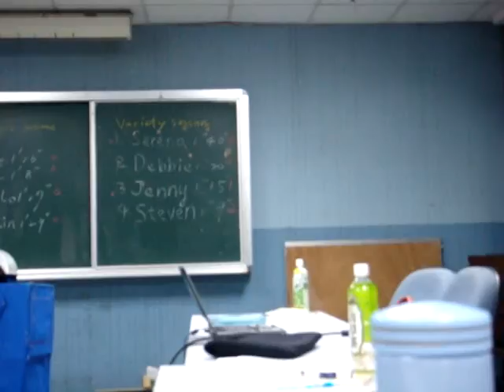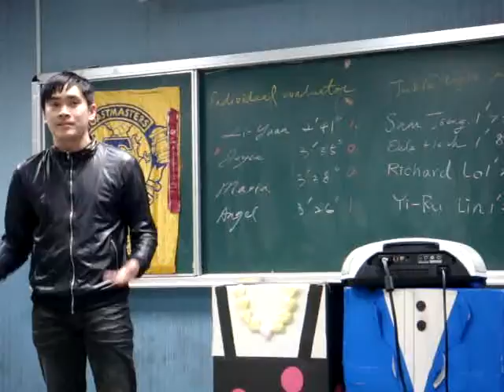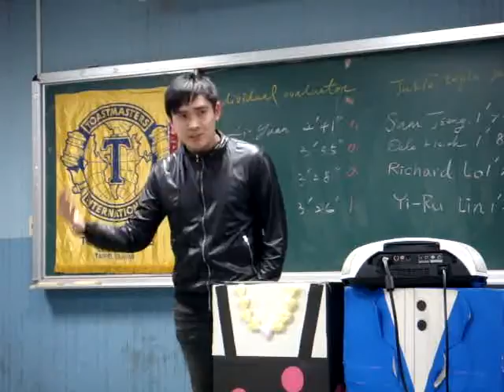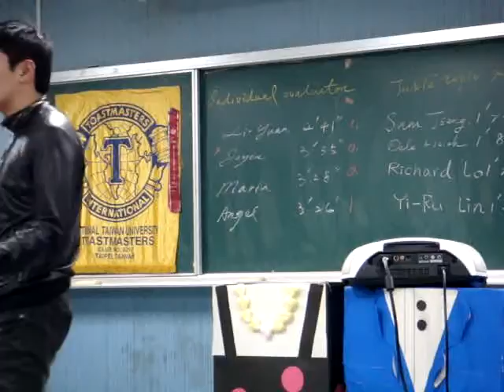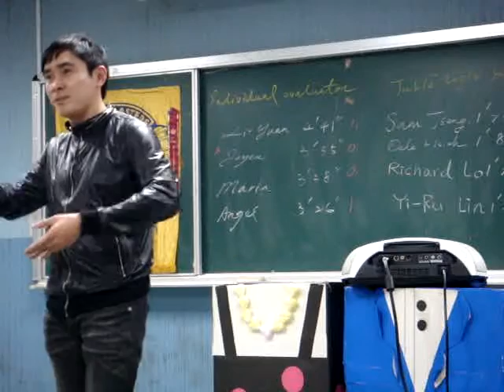20110401 Vincent Mo, LE